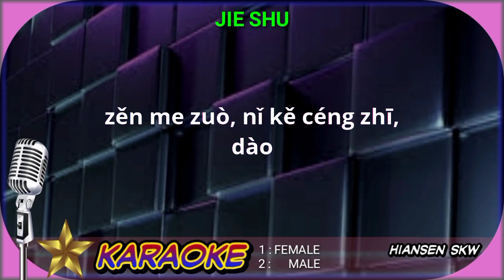Jie shu - Duet - karaoke no vokal (cover to lyrics pinyin)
Karaoke mandarin
Mandarin karaoke
Jie Shu karaoke
结束 karaoke
cie shu karaoke
ciek shu karaoke
cie su karaoke
jie su karaoke
ciekshu karaoke
jieshu karaoke
Zheng yi - Li zong sheng karaoke

Terima kasih.